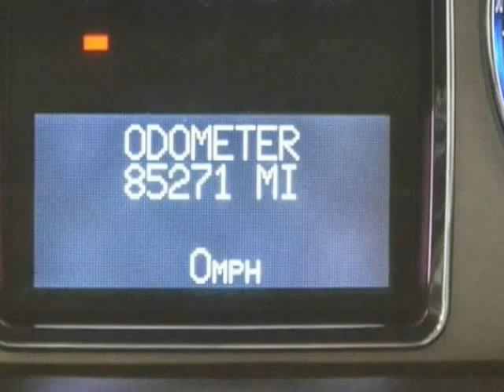2008 Cadillac Escalade EXT (San Antonio, Texas)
15115 San Pedro
San Antonio